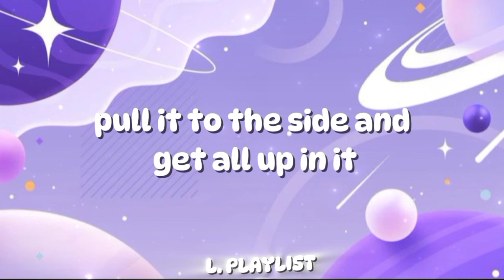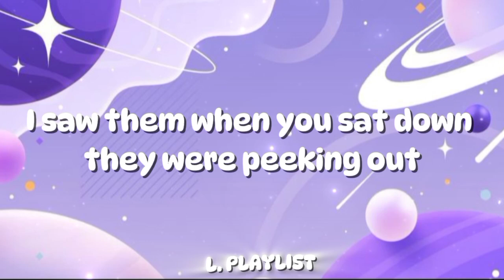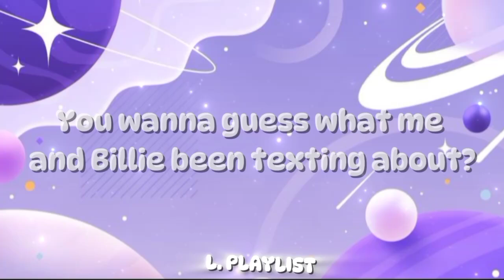Charli xcx ft. Billie Eilish - GUESS (Lyrics)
GUESS
Song by Charli xcx featuring Billie Eilish

[Intro: Charli xcx]
Hey, Billie, you there?
Uh-uh

You wanna guess the colour of my underwear
You wanna know what I got goin' on down there
Is it pretty in pink or all see-through?
Is it showin' off my brand-new lower-back tattoo?
You wanna put 'em in your mouth, pull 'em all down south
You wanna turn this shit out, that's what I'm talkin' about
Pu-pu-pu-put 'em in your mouth, pull 'em all down south
You wanna turn this shit out, that's what l'm talkin' about (Yeah)

Try it, bite it, lick it, spit it
Pull it to the side and get all up in it
Wear 'em, post 'em, might remix it
Send 'em to The Dare, yeah, I think he's with it
Eat it up for lunch, yeah, it's so delicious

[Verse 2: Billie Eilish]
Don't have to guess the color of your underwear
Already know what you've got goin' on down there
It's that lacy black pair with the little bows
The ones I picked out for you in Tokyo
I saw them when you sat down, they were peekin' out
I'm gonna tell you right now, they're all I'm thinkin' about

I wanna try it, bite it, lick it, spit it
Kiss it, ride it, can I fit it?
Charli likes boys, but she knows I'd hit it
(Knows I'd hit it)
Charli, call me if you're with it

[Bridge: Charli xcx, Billie Eilish, Charli xcx & Billie Eilish]
Yeah, guess, guess, guess, guess, guess, guess, guess, guess
Guess, guess, guess, guess, guess, guess, guess, guess

[Outro: Charli xcx, Billie Eilish, Charli xcx & Billie Eilish]
You wanna guess what me and Billie have been textin' about? (We've been disrespectful)
Still tryin' to guess the password to my Google Drive (Are you obsessed with me?)
You wanna guess the address of the party we're at (You know you're not invited)
You wanna guess if we're serious about this song

Charli xcx

Billie Eilish